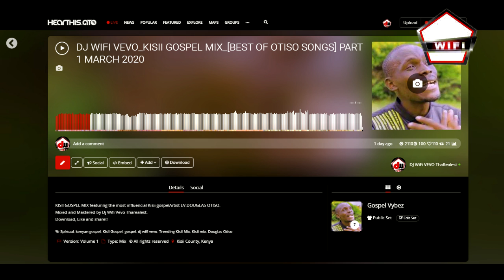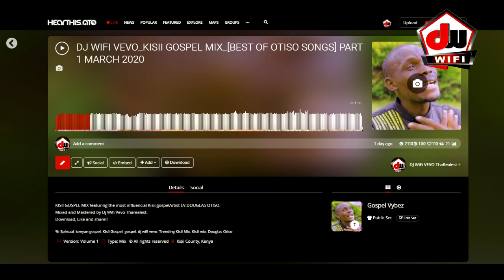DJ WIFI VEVO - KISII GOSPEL MIX #1 | BEST OF EV. DOUGLAS OTISO | ESABARI | SAMSON | CHINTAKANA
KISII GOSPEL MIX featuring the most influential Kisii gospel Artist EV.DOUGLAS OTISO.